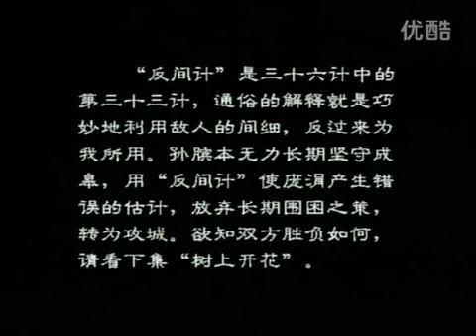【 중국어 손자병법 과 36계】 제17화 - 반간계 - 적의 첩자를 회유한 뒤 역이용하라! ( 간체자 자막) 孙子兵法 - 反间计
반간계는 손자병법 제 28번째 계략으로,
 적의 첩보망을 역이용하는 계책이다.
아군의 내부에 적과 접선하고 있는 오열(五列)이 있을 때 이를 뛰어넘는 새로운 오열을 만든다. 적이 침투시킨 첩자를 회유해 아군을 위해 일하도록 만드는 것이다. 이는 “안에서 군주와 친하게 지내며 자신의 역할을 잃지 않는다”는 뜻을 지닌 〈비괘(比卦)〉의 ‘비지자내(比之自內), 부자실(不自失)’ 효사와 취지를 같이한다.

적이 보낸 간첩을 매수하는 방식을 통해 아군에게 도움이 되는 쪽으로 활용하는 계책이 바로 반간계의 요체다. 《손자병법》은 반간계의 운용을 매우 중시했다. 해당 대목이다.

“적의 첩자가 아군을 정탐하기 위해 침투하면 반드시 두터운 이익으로 매수해 거꾸로 아군에게 소용이 되도록 만든다. 또는 일부러 모르는 체하며 거짓 정보를 흘리는 식으로 대응해 적의 첩자가 오히려 아군을 위해 일하는 셈이 되도록 만든다.”

★★★  [ 중국어 트레이닝용 ] 한글자막 보시는 것보다 간체자막을 보면서 중국어를 듣게 되면 중국어 듣기와 이해능력을 향상시키는 아주 좋은 방법입니다. ★★★